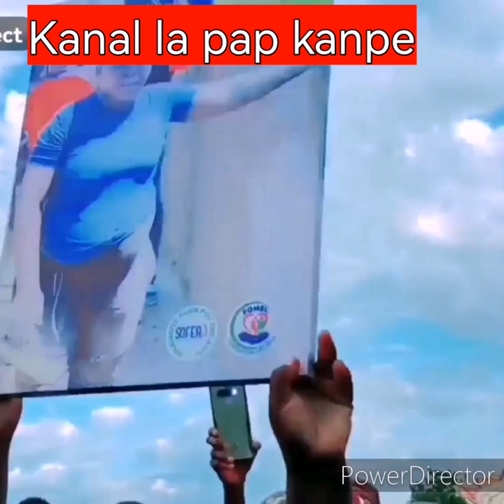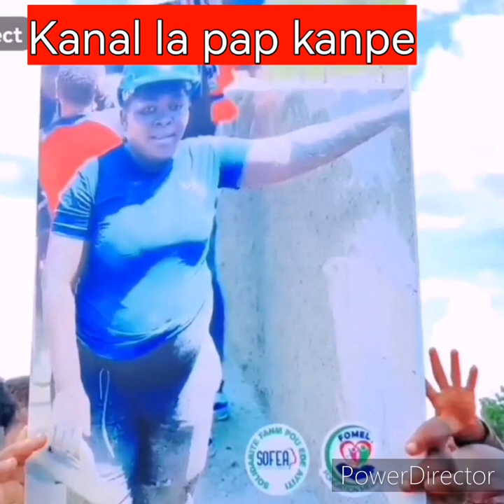Dosye Kanal wananment lan,montre kòman Nou genyen fanm vanyan an ayiti